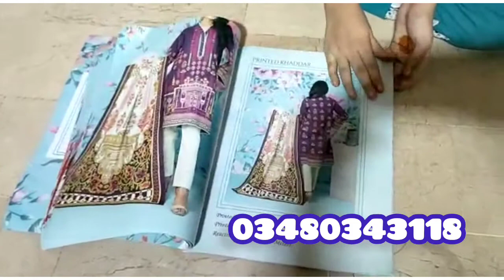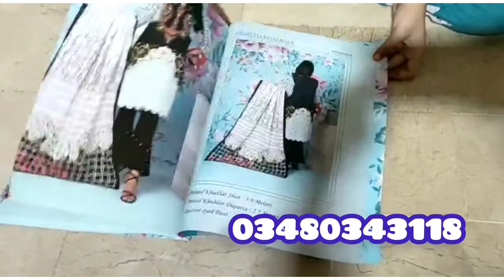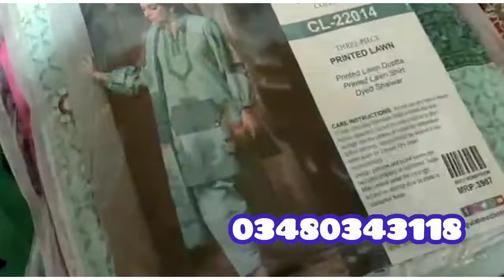Gulahemd Special Collection 3pc Orignal Outlets Stock Free In Prices